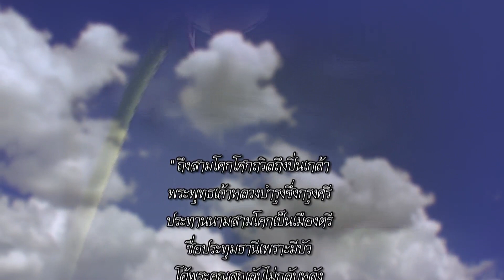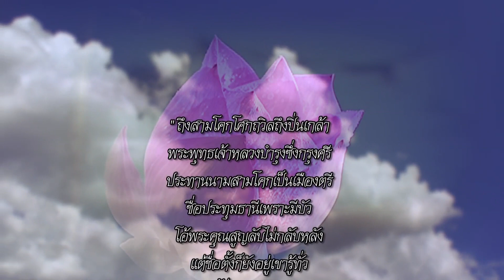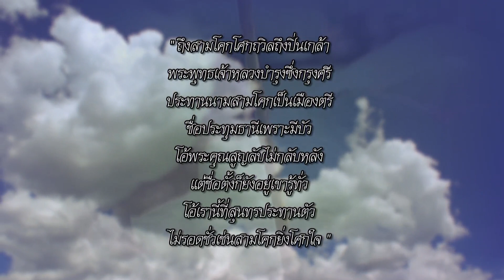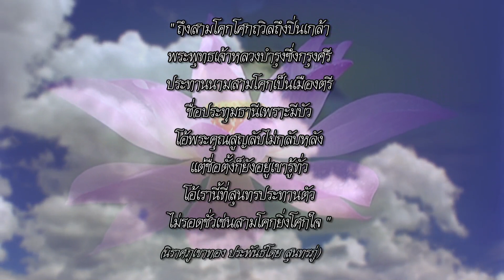“กระจกหกด้าน” ตอน “มอญสามโคก”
“กระจกหกด้าน” ตอน “มอญสามโคก”ออกอากาศวันที่ 16 ม.ค. 2558 ชนชาติเก่าแก่บริเวณฝั่งตะวันออกของแม่น้ำอิระวดี มีอารยธรรมเจริญรุ่งเรืองมาแต่โบราณ บางส่วนถูกรุกรานจึงอพยพออกนอกอาณาจักร ตั้งหลักแหล่งในสยามประเทศ ณ “สามโคก” ดินแดนลุ่มแม่น้ำเจ้าพระยาถึงสามคราวสามสมัย ทั้งกรุงศรีอยุธยา กรุงธนบุรี และกรุงรัตนโกสินทร์ พามรดกทางสังคมและวัฒนธรรมให้ชนรุ่นหลังได้อนุรักษ์และสืบสาน

"กระจกหกด้าน" ออกอากาศทุกวันพฤหัสบดี-ศุกร์ เวลา 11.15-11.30 น. ช่อง 7